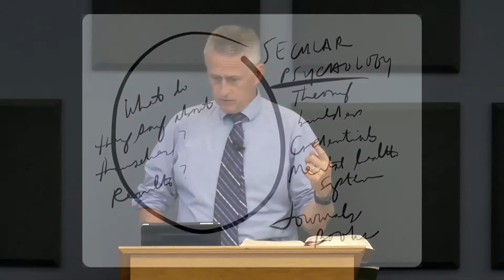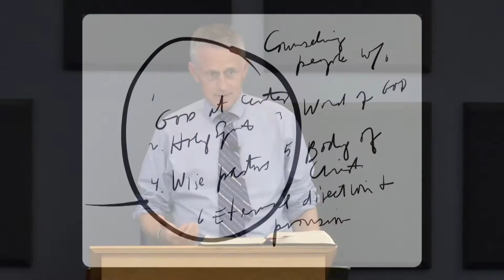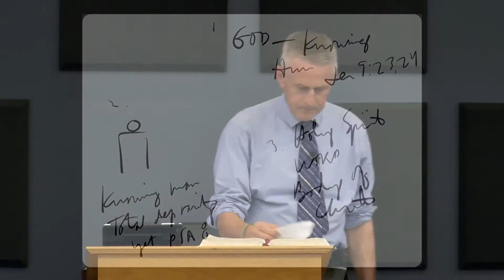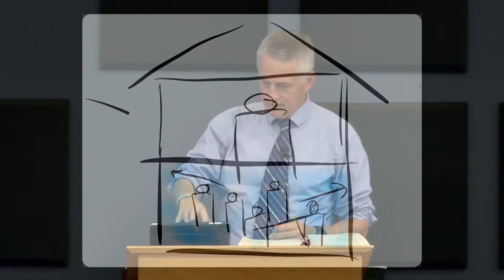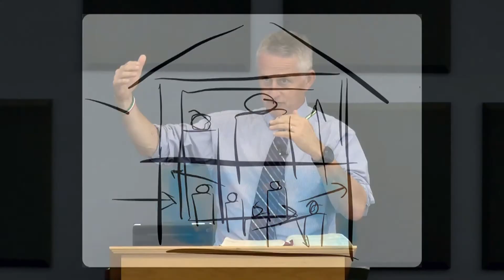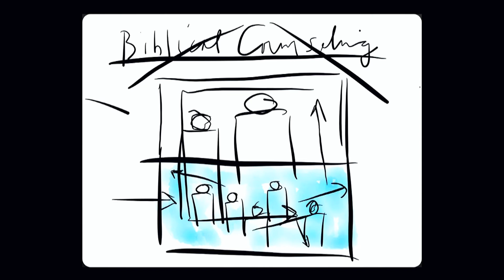IBC F13 Class 2a